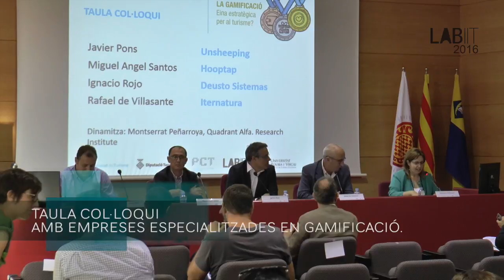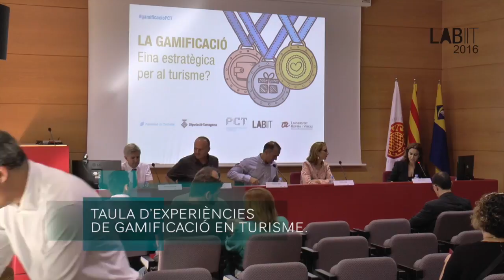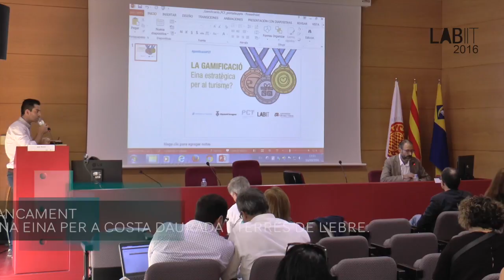Resum de la jornada 'La Gamificació. Eina estratègica per al turisme?'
El 5 d'octubre de 2016 es va celebrar jornada 'La Gamificació. Eina estratègica per al turisme?', organitzada pel Laboratori d'Innovació i Intel·ligència Turística del Parc Científic i Tecnològic de Turisme i Oci de Catalunya, el Patronat de Turisme de la Diputació de Tarragona i la Facultat de Turisme i Geografia de la Universitat Rovira i Virgili.

La jornada va ser inaugurada per Jesús Angla, vicedegà de la Facultat de Turisme i Geografia de la URV, i Marta Farrero, directora tècnica del Patronat de Turisme de la Diputació de Tarragona.

Oscar García-Pañella, soci i consultor en Gamification a Cookie Box i director acadèmic del Grau en Videojocs i Jocs Aplicats a ENTI (UB), va impartir la ponència 'Gamificació i turisme: creant experiències tangibles i memorables', i tot seguit van tenir lloc dues taules rodones.

A la taula col•loqui amb empreses especialitzades, dinamitzada per Montserrat Peñarroya, directora de Quadrant Alfa, Research Institute, hi van participar Javier Pons, CEO d’Unsheeping; Miguel Àngel Santos, CEO de Hooptap; Ignacio Rojo, director tècnic de Deusto Sistemas; i Rafael de Villasante, arquitecte i director d’Iternatura.

Tot seguit va tenir lloc la segona taula rodona amb experiències d’aplicació de la gamificació al sector turístic per part de destinacions turístiques com la Rioja, a càrrec d’Eduardo Rodríguez Osés, director general de Cultura i Turisme del Gobierno de La Rioja; de recursos de patrimoni per part d’Agustí Vericat Gonzàlez, tècnic de Turisme/ Patrimoni de l’Ajuntament d’Ulldecona i director del Centre d’Interpretació d’Art Rupestre Abrics de l’Ermita; de rutes enoturístiques a càrrec de Francesc Palau, Responsable de Comunicació i Màrqueting de La Carretera del Vi; i d’empreses per Cristina Singla Font, CEO de Netsense, amb el cas de Viajes Carrefour.

La jornada es va tancar amb la presentació als assistents, per part de Joan Borràs, responsable de Tecnologia del Parc Científic i Tecnològic de Turisme i Oci, del motor de gamificació per a Costa Daurada i Terres de l’Ebre en la qual aquest parc científic està treballant juntament amb el Patronat de Turisme de la Diputació de Tarragona.